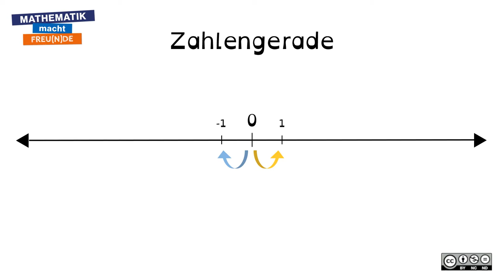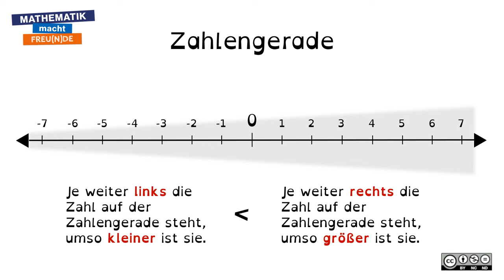Zahlenmengen - Zahlengerade BASIC 1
Zahlenmengen und ihre Darstellung auf der Zahlengerade